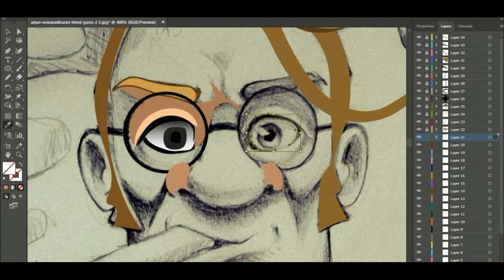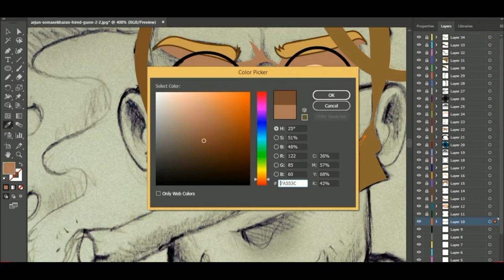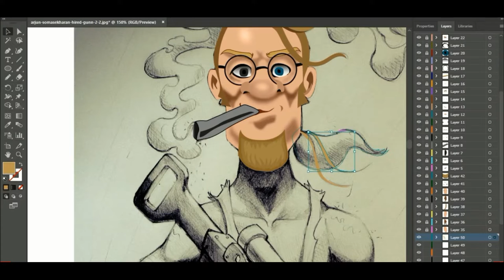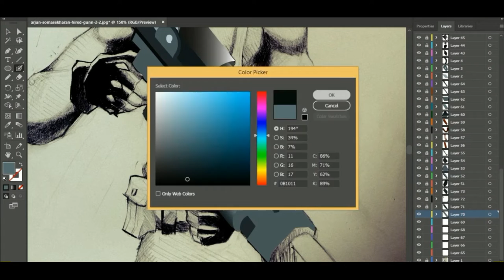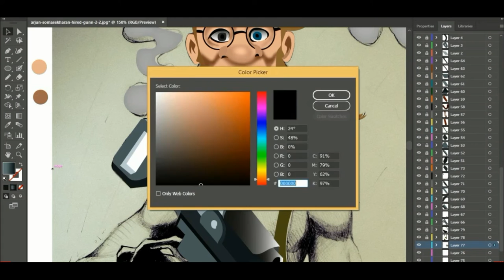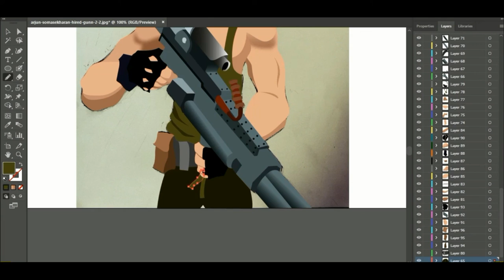[TimeLapse] Digital illustration using Adobe Illustrator(2018)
Hello guys!